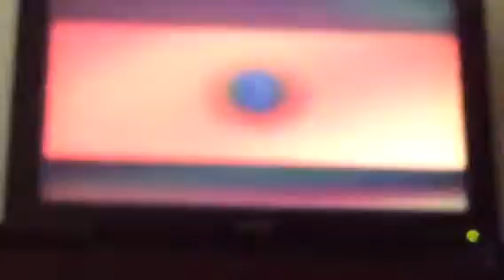Super Mario Sunshine Part 11 - Playing In The Sand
Have to start remembering to change the category of my videos. It always starts with comedy when it should be gaming.